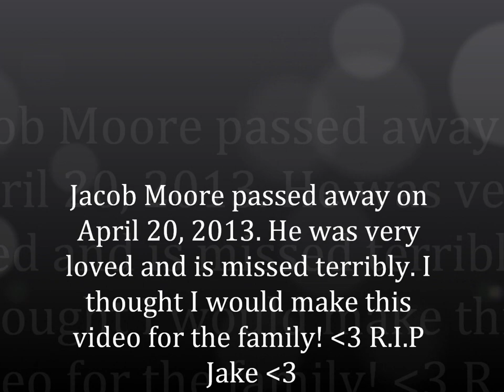R.I.P Jacob Moore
Jacob Moore died on 4/20/2013

We all miss you Jake and wish that you would have talked to someone.

I have Copyright of the Video but NOT the song.

Song: Arms of an Angel Sarah Mclachlan